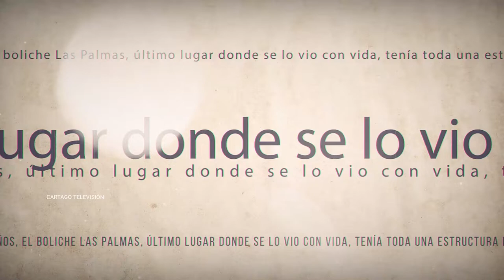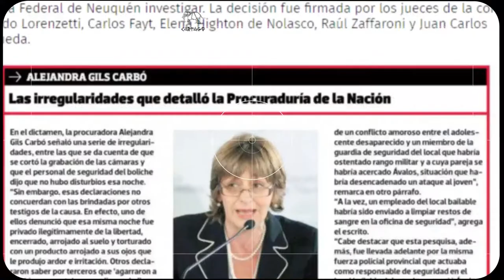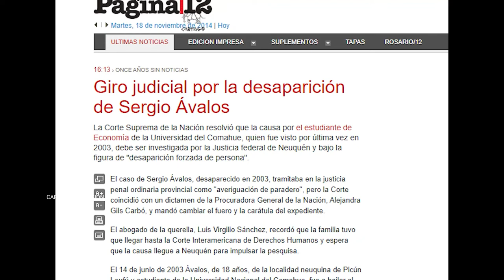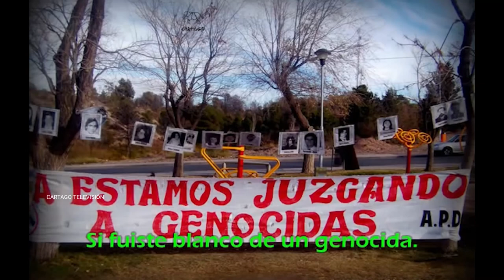Adriana Meyer: Desaparecer en Democracia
Charlamos con la periodista y escritora Adriana Meyer sobre su nuevo libro

La desaparición forzada de personas, el crimen de crímenes, se siguió cometiendo luego de 1983 por parte de las fuerzas policiales y de seguridad, durante gobiernos de diferentes signos políticos. Esta modalidad de represión estatal no reconoce grieta ideológica alguna y se cobró más de 220 víctimas hasta hoy. Faltan protocolos específicos, bases de datos que se interconecten, fiscales especializados y sobre todo voluntad política porque con desaparecidxs en democracia no hay Nunca Más. Este libro es por la memoria y justicia para esas víctimas, y las que vendrán